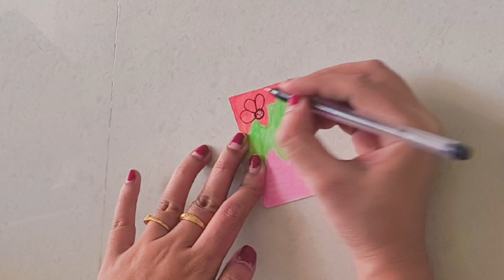Painting on tags / Easy bookmark painting ideas/ Bookmark craft tutorial/ Diy bookmark drawing